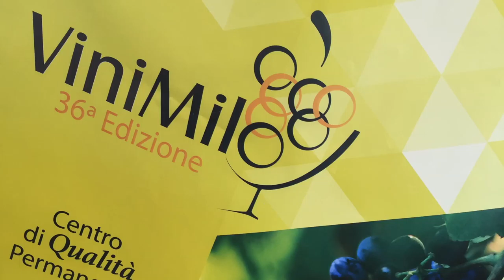ViniMilo 2016 - Salvo Foti per l'Etna Bianco Superiore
Questo video riguarda ViniMilo 2016 e il convegno sull'Etna Bianco Superiore - Salvo Foti